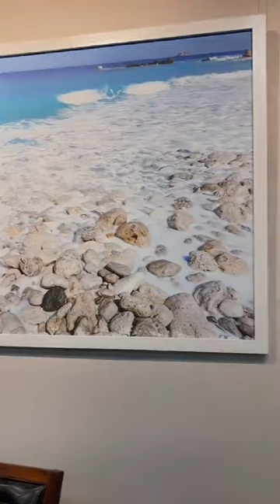Artwork - Riverhorse Showroom - Leather Gallery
Shop in-store or online from R849.00

Our stunning collection of artworks is the ultimate solution to adding a touch of character to your home or office!

With a range of contemporary and abstract options, as well as beautiful wall art décor featuring florals and scenery, you're bound to find the perfect piece to suit your style. Our artworks not only add beauty to your space, but they also have a positive impact on your mental and physical well-being by reducing stress and anxiety. Plus, with an extensive selection of budget-friendly options, you can add a touch of elegance to any room without breaking the bank. Discover the power of art and shop our collection today to enhance your living or working space!

We offer laybys and payment plans, for more details on these go